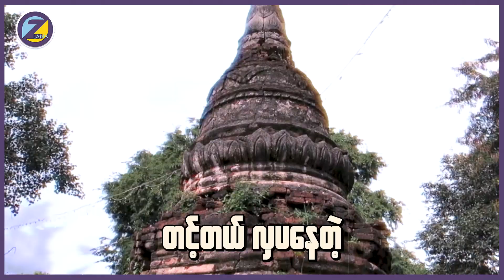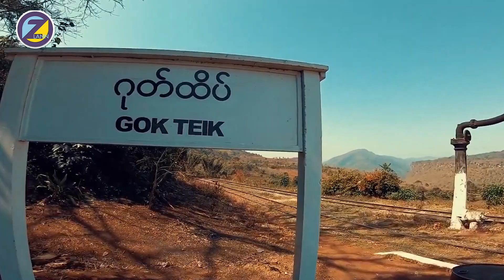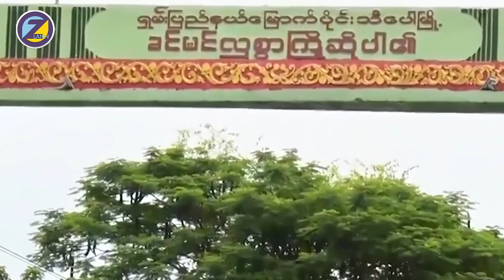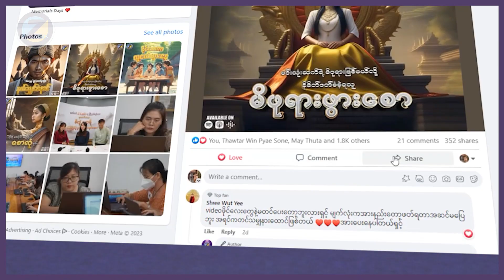ရှမ်းစော်ဘွားတို့ထီးနန်းစိုက်ရာ သီပေါမြို့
မန္တလေးမြို့နဲ့ မိုင် ၁၂၀ ကွာဝေးတဲ့နေရာမှာတည်ရှိနေတဲ့ သီပေါမြို့ဟာဆိုရင်  ရှမ်းစော်ဘွားတို့ နန်းစိုက်ရာဒေသတစ်ခုဖြစ်ခဲ့တာကြောင့် ခိုင်မာတဲ့သမိုင်းကြောင်းအစဉ်အလာတွေရှိတဲ့အပြင် စိမ်းလန်းတဲ့တောတောင်ရေမြေသဘာဝအလှတွေနဲ့လည်း တင့်တယ်လှပနေတဲ့မြို့လေးတစ်မြို့ဖြစ်ပါတယ်။ ရှေးခေတ်မင်းတွေလက်ထက်ကာလတုန်းကတော့ သီပေါနယ်ဆိုတာက  အုန်းပေါင်ပြည်လို့သာထင်ရှားခဲ့တာဖြစ်ပြီး နောက်ပိုင်းမှ အုန်းပေါင်ဆိုတဲ့ နာမည်ပျောက်ကာ "သီပေါ" လို့ အမည်သာတွင်ကျန်ရစ်ခဲ့တာပါ။
စော်ဘွားတွေ ထီးနန်းစိုက်ရာမြို့ဖြစ်ခဲ့တဲ့အလျောက် ထီးဆန်နန်းဆန်နေတဲ့ သီပေါမြို့လေးဟာ ဒီဘက်ခေတ်မှာတော့ ရှမ်းစော်ဘွား စပ်ကြာဆိုင် နဲ့ သြစတြီးယားသူ မဟာဒေဝီတို့ရဲ့ အချစ်ဇာတ်လမ်းကို အခြေခံထားတဲ့ Twilight Over Burma စာအုပ်ကြောင့်သာမက ၂၀၁၅ ခုနှစ်မှာထွက်ရှိခဲ့တဲ့ ရုပ်ရှင်ကြောင့်လည်း  နိုင်ငံခြားသားတွေနဲ့ ပြည်တွင်းခရီးသွားဧည့်သည်တွေအကြားမှာပါ နာမည်ကျော်ကြားလာခဲ့ပါတယ်။ ဒီလိုမျိုးသမိုင်းကြောင်းဆိုင်ရာအချက်အလက်တွေနဲ့ ပြည့်နှက်နေတဲ့ သီပေါမြို့လေးမှာ နောက်ထပ်ဘယ်လိုစိတ်ဝင်စားစရာကောင်းတဲ့အကြောင်းအရာတွေများ ရှိလို့နေဦးမလဲဆိုတာကိုတော့ ဆီကို ဇာတ်လမ်း Z-Lann နဲ့အတူတဒင်္ဂလိုက်ပါစီးမျောလေ့လာကြည့်နိုင်ပါတယ်။

ဇာတ်လမ်း-Z Lann မှတင်ဆက်ပေးလျက်ရှိတဲ့ အစီအစဉ်ကောင်းတွေကိုတော့ ဇာတ်လမ်း-Z Lann ရဲ့ Facebook Page  ကနေလည်း ရှုစားနားဆင်နိုင်သလို အသံဖိုင်သီးသန့်နားထောင်လိုကြသူတွေကတော့ အောက်ပါလင့်ခ်ကနေ တစ်ဆင့်ဝင်ရောက်နားဆင်ခံစားနိုင်ပါတယ်။ ✨